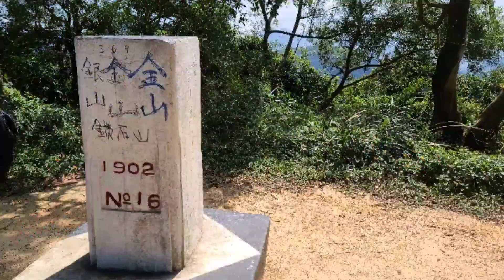九龍水塘 - 石梨貝水塘 - 電視發射站 - 金山山火瞭望台 九龍市區易行行山路段 三小時行程